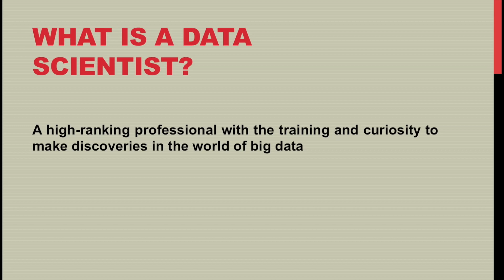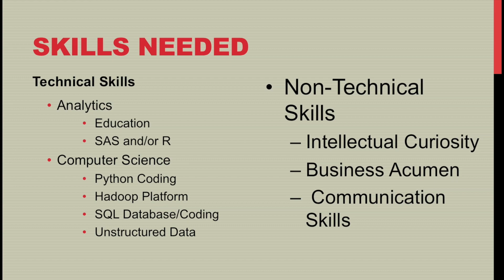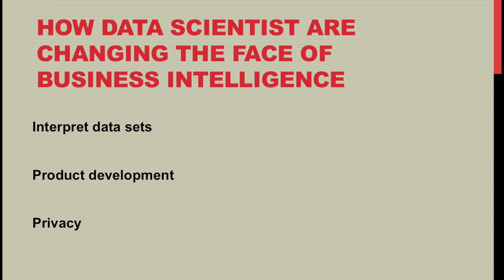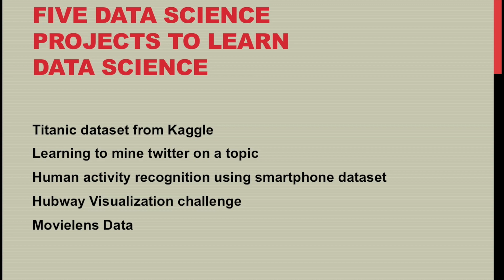Data Scientist Job, Skills, and Projects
Big Data Analytics. Provides an overview of data scientist definition, jobs, skills, and example of projects.